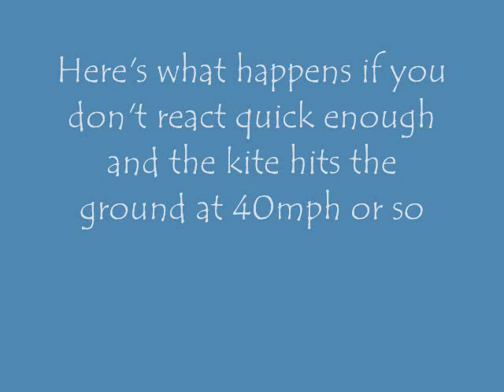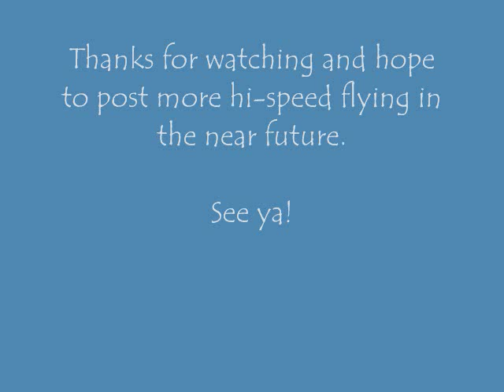Crazy Fast Stunt Kite - with Music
Havin' some fun, keepin' the reflexes sharp, and feelin' a little adrenaline in some 30+ mph Idaho wind as a storm moves in.  Sure enjoy this 6' kite...

Mr. Ken - April 2010